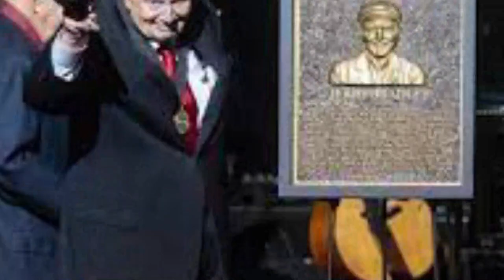Jerry Bradly who signed Alabama and Ronnie Milsap, has died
Nashville music executive Jerry Bradley, who signed Alabama and Ronnie Milsap and helped brand the outlaws style of country music during a 40-year career, died Monday. He was 83.

Bradley died peacefully in Mt. Juliet, Tennessee, according to an obituary released by his family.

Bradley began his career in the 1960s, working in his family’s music publishing business alongside his famous producer father, Owen Bradley. As an engineer, his clients included Loretta Lynn, Dinah Shore Gordon Lightfoot and The Who, according to the obituary.

Bradley struck out on his own in 1970, joining RCA Records under Chet Atkins before taking over as head of the label’s Nashville branch from 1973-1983. That is where he signed Alabama and Milsap. He helped market the outlaws of country music in a platinum-selling album called “Wanted: The Outlaws.” Under his leadership, the careers of Dolly Parton and Charley Pride flourished.